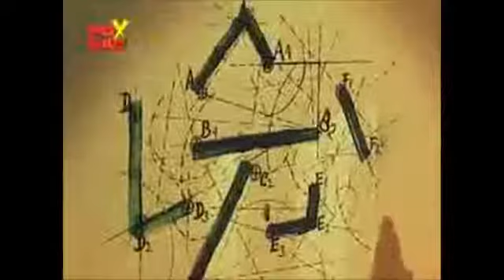Pat a Mat E02 🖼 Obraz 🛠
Copyright: Krátký filmu pro Slovenskou televizi Bratislava

Hlavní inspirací pro jejich příběhy je manuální nešikovnost. Důležitá však není jen legrace, ale i optimistický postoj Pata a Mata k životu. I když je vše ztracené, nikdy neskládají ruce do klína a nakonec jsou vždy se svým řešením spokojeni. Sláva hvězd rostla až do roku 1995. S novým tisíciletím se Pat a Mat vracejí opět na scénu v nových příbězích.